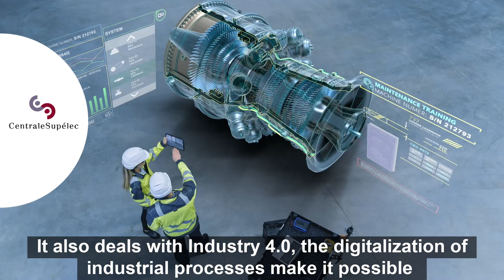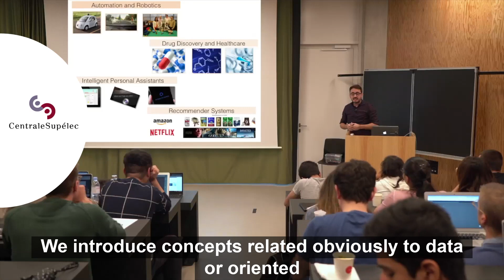Becoming an Artificial Intelligence Expert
Artificial intelligence has become a game changer in our lives.
This program aims to provide students with the foundations
and most advanced techniques in the field, enabling them to
become technical leader of this transformation.

Our program is unique in terms of curriculum, tackling the
field with model / symbolic-driven and data-driven artificial
intelligence methods, while also assessing their applications
to critical domains of the society such as ethics, internet of
people, networks, logistics, and biomedical sciences.

This unique program, offering an end-to-end approach
from theory to practice, is delivered entirely in English by
outstanding teachers and classes, and offers a uniquely
excellent curriculum to those preparing for a future as
artificial intelligence architects and who are in search of
exceptional career perspectives in the hottest discipline of the
21st century.

Ce programme vise à fournir aux étudiants les bases et les techniques les plus avancées dans le domaine de l'intelligence artificielle, leur permettant de devenir les leaders techniques de cette transformation.

Notre programme est unique en termes de contenu : il couvre tous les domaines avec des méthodes d'intelligence artificielle fondées sur les modèles, les symboles et les données, tout en d'intelligence artificielle, tout en évaluant leurs applications dans des dans des domaines critiques de la société tels que l'éthique, l'internet des les réseaux, la logistique et les sciences biomédicales.

Ce programme offre une approche partant de la théorie à la pratique, et est entièrement dispensé en anglais.

Il s'agit d'un programme d'excellence à ceux qui se préparent à un avenir d'architecte en architectes en intelligence artificielle et qui sont à la recherche de perspectives de carrière exceptionnelles dans la discipline la plus en vogue du XXIe siècle.